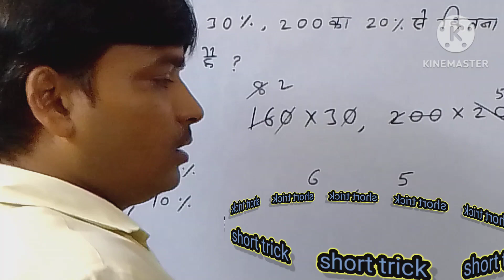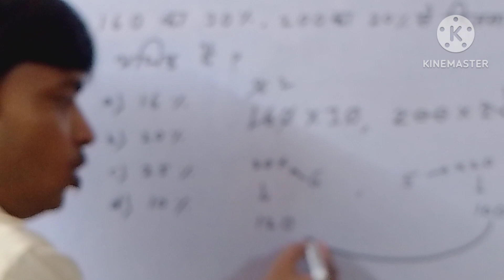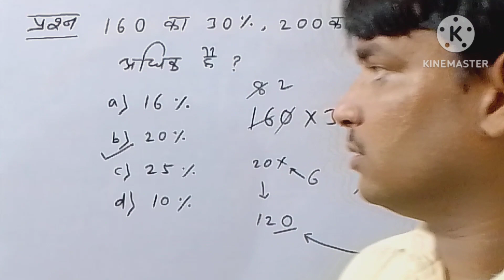प्रतिशत पर आधारित प्रश्न।।हल सरलतम तरीका।। percentage question short trick solution.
प्रतिशत पर आधारित प्रश्न।। हल का सरलतम तरीका।।
percentage question. short trick. प्रश्न को हल करने का बेहतरीन तरीका कहीं नहीं।।mathematics trick math longviralvideo #